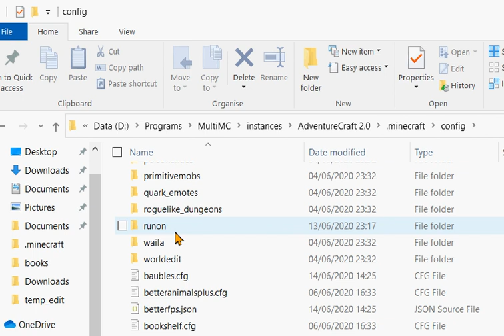CustomNPCs 1.12.2 - Advanced Item Helper - Free download!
This simple player script gives you access to powerful item editing commands, edit more than only name and lore, like attributes, canDestroy and canPlaceOn and more!

Do !item help to get a book with all the commands!